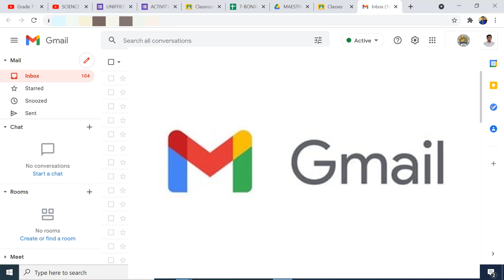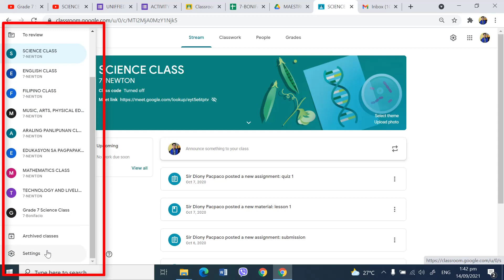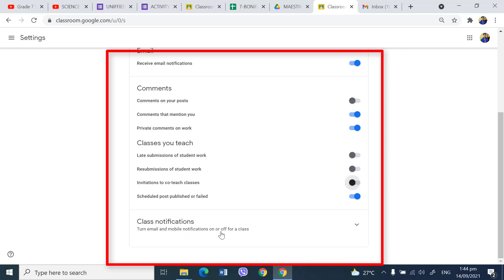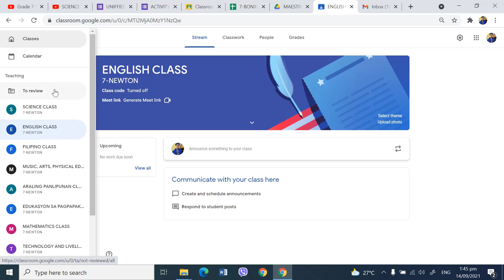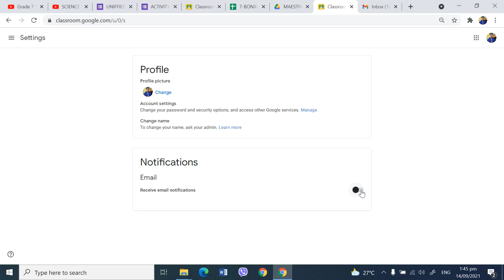Google Classroom TIPS AND TRICKS #1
Hi Kamaster!

Nalilito ka na po ba kung paano ba pwedeng makontrol ang mga notifications sa email natin galing sa Google Classroom?

Napakadali lang po pala ito solusyonan. Pannorin po natin ang video at siguradong bawas na ang problema natin dito.